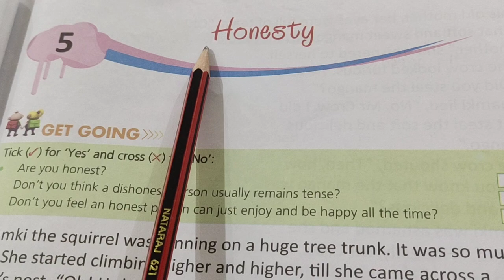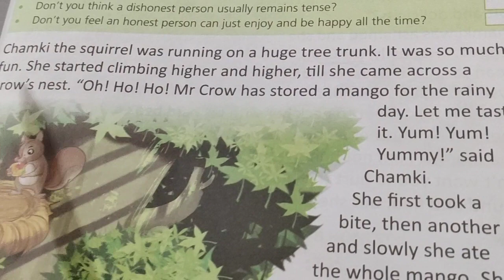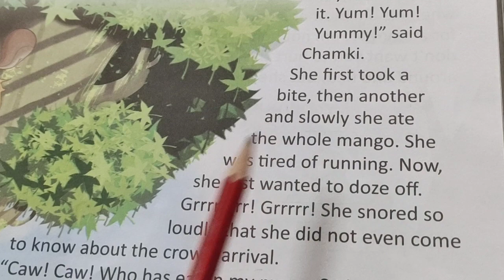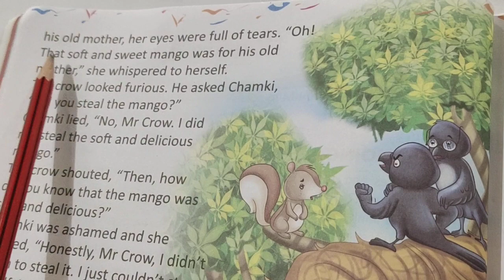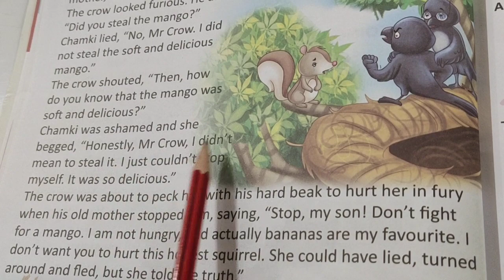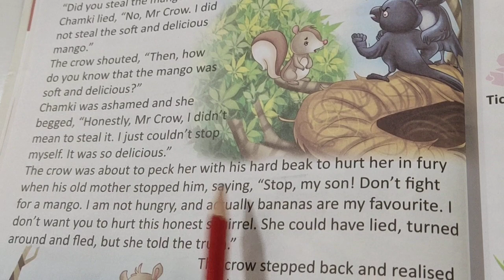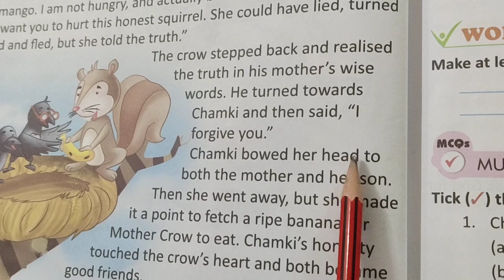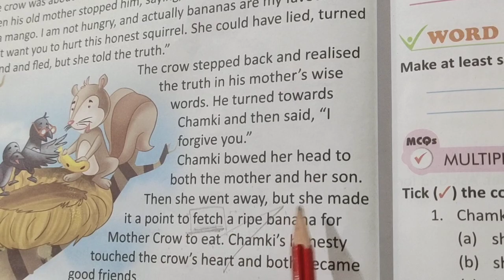Class 3rd English Honesty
3rd English lesson 5